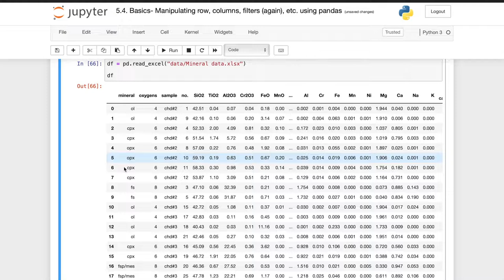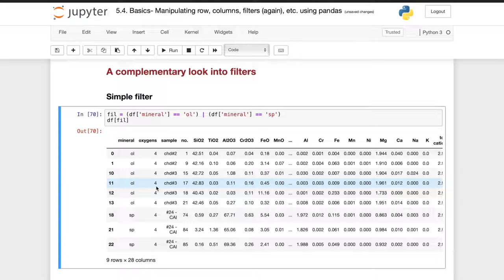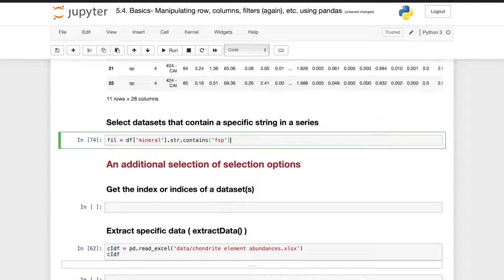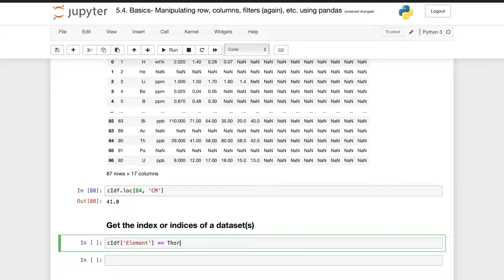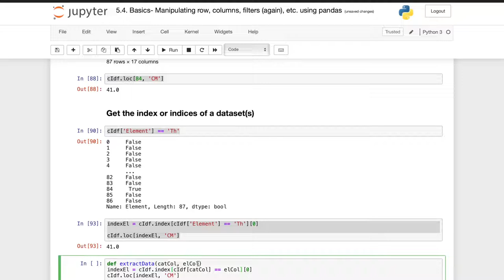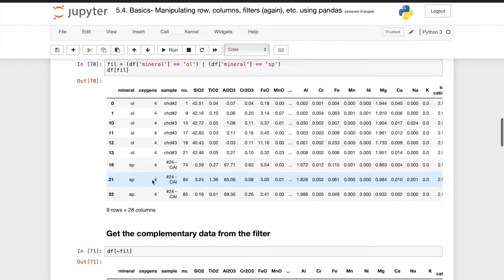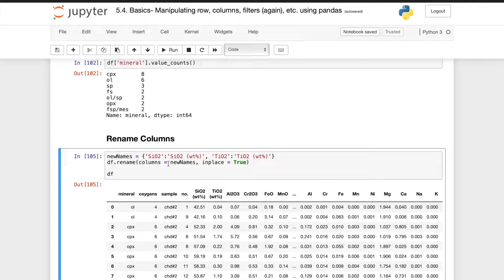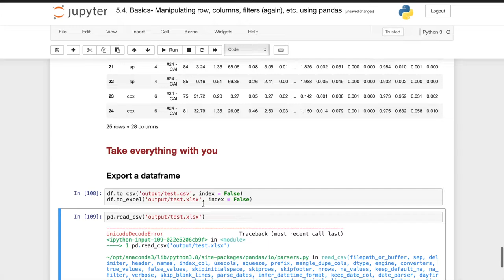Basics Manipulating row, columns, filters again, etc using pandas